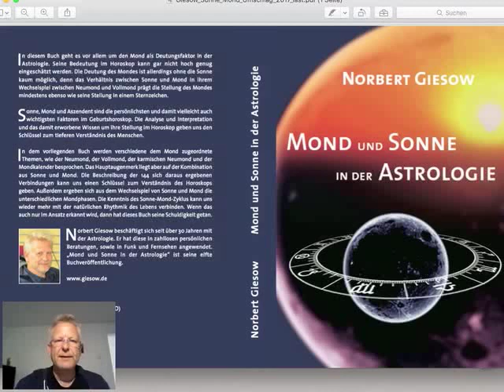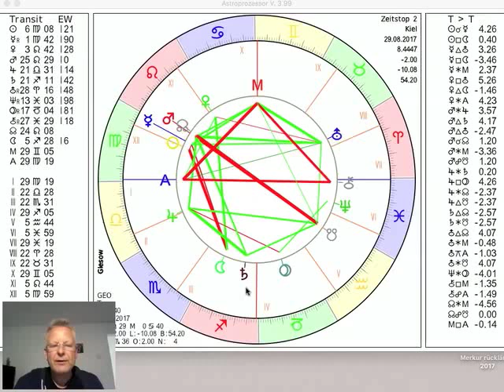Tageshoroskop Dienstag 29. August 2017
und präsentieren das Tages-Horoskop vom 29. August 2017 interpretiert vom Astrologen Norbert Giesow (Tel.0431-94688). Der Mond im Schützen steht heute morgen im Quadrat zur Sonne in der Jungfrau (zunehmender Halbmond), Merkur ist weiterhin rückläufig, Venus und Mars befinden sich im Löwen, mehr dazu im Video...